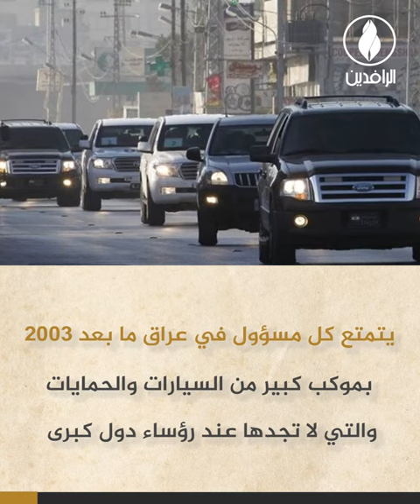مواكب وحمايات المسؤولين ميليشيات مصغرة بغطاء قانوني